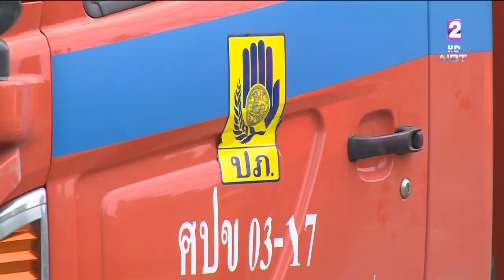ติดตั้งเครื่องผลักดันน้ำเพิ่มรวม 26 เครื่อง ป้องกันน้ำไหลเข้าท่วมเมืองเพชรบุรี